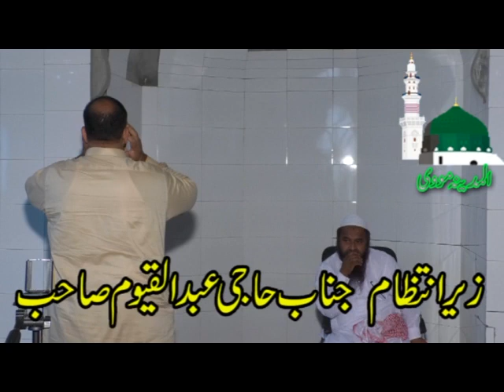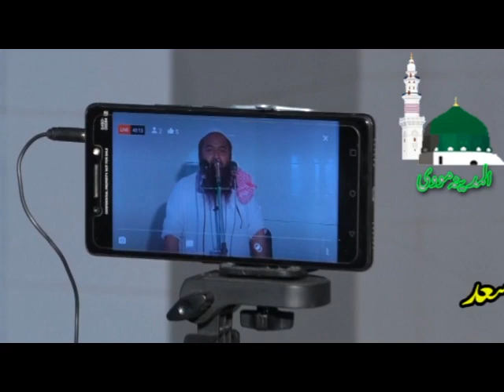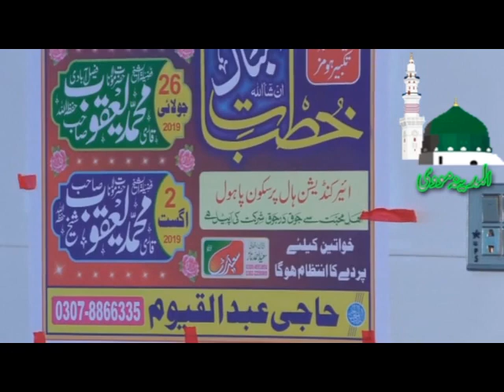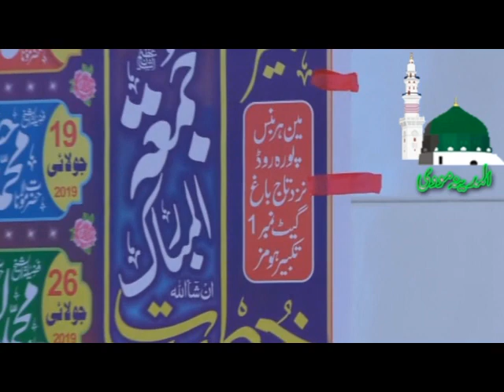JUMMA MOLANA NAWAZ CHEEMA TOPIC RADAY SHIRAK 12 07 2019